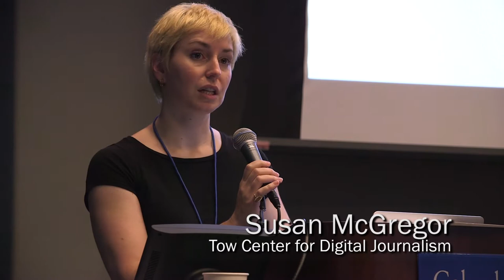Source Protection in the Information Age: How Journalists Make It Work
Journalists Agnes Taile (Le Septentrion Infos), Andy Greenberg (Wired), Sarah Lynch (Reuters) and Lorenzo Franceschi-Bicchierai (Mashable) discuss the various methods they use to protect their sources identities during the course of their daily reporting. Strategies range from using encrypted email to simply calling at least 10 sources every day.

Moderated by Tow Center for Digital Journalism Assistant Director Susan McGregor.